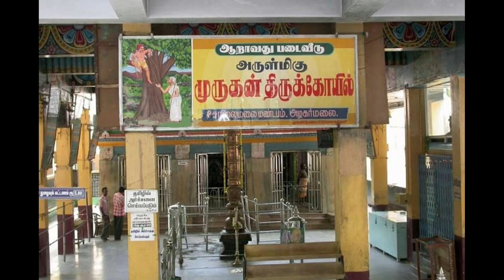Pazhamudircholai Temple History in Tamil